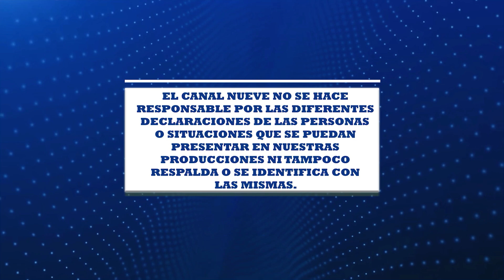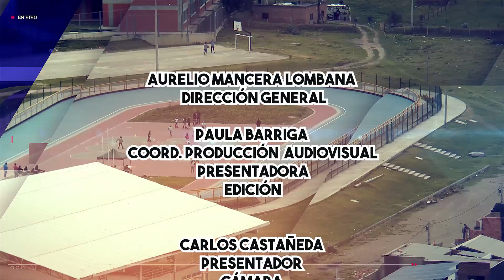MAGAZINE MI UBATÉ || POLÍTICA TRABAJO INFANTIL